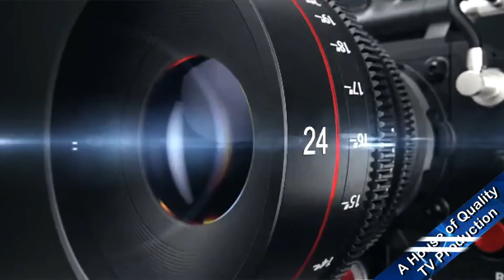রূপপুর পারমাণবিক বিদ্যুৎ কেন্দ্রের প্রথম চুল্লি উদ্বোধন করলেন; প্রধানমন্ত্রী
Video details:
বাংলাদেশে পাবনার রূপপুরে নির্মাণাধীন পারমাণবিক বিদ্যুৎ কেন্দ্রের প্রথম রিয়্যাক্টর প্রেসার ভেসেল বা চুল্লি আজ রবিবার উদ্বোধন করেন প্রধানমন্ত্রী শেখ হাসিনা।

কাজ সম্পন্ন হলে রূপপুর কেন্দ্রে দুটি ইউনিটে ২৪০০ মেগাওয়াট বিদ্যুৎ উৎপাদন হবার কথা রয়েছে।

ভার্চুয়াল উদ্বোধন অনুষ্ঠানে প্রধানমন্ত্রী বলেন "আমাদের যেটা লক্ষ্য বাংলাদেশকে এগিয়ে নিয়ে যাওয়া । অর্থাৎ আমরা এখন পরমানু শক্তির একটা অংশ হিসেবে বাংলাদেশ আজকে আমরা একটা স্থান করে নিতে পারলাম"।

তিনি বলেন "এবং সেটা শান্তির জন্য, এটাই বাস্তবতা, এটা অনেক গুরুত্বপূর্ন। পারমানবিক শক্তি আমরা আমাদের শান্তির জন্য ব্যবহার করছি। অর্থাৎ বিদ্যুত উৎপাদন হবে, সেই বিদ্যুৎ গ্রাম পর্যায়ে মানুষের কাছে যাবে। মানুষের আর্থ-সামাজিক উন্নতি হবে"।

পারমাণবিক বিদ্যুৎ কেন্দ্র চালুর বা কমিশনিং প্রক্রিয়ায় এই চুল্লী স্থাপন সবচেয়ে গুরুত্বপূর্ণ ধাপ হিসেবে বিবেচনা করা হয়। পরমাণু বিজ্ঞানীরা রিএ্যাক্টর প্রেসার ভেসেলকে পারমানবিক বিদ্যুৎ কেন্দ্রের 'হার্ট বা হৃৎপিণ্ড' বলে থাকেন।

IRIS TELEFILM
Address: House No-24/2, Doctor Goli Moghbazar Wirless, Dhaka-1217